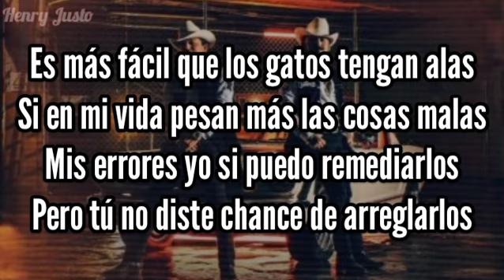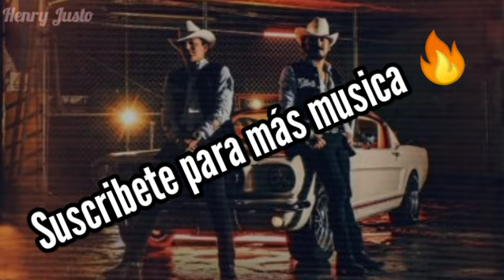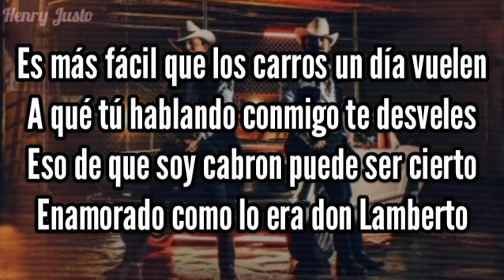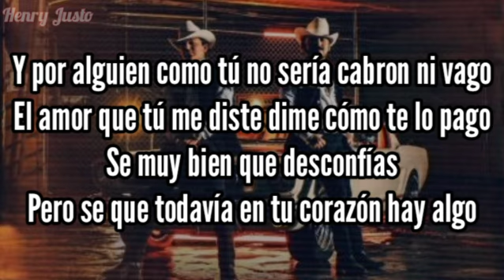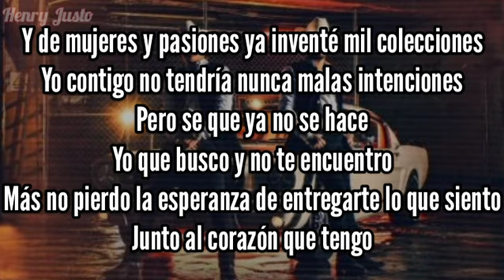Por Alguien Como Tu - Los Dos Carnales | Letra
Lo más nuevo de...

LosDosCarnales (Vídeo Letra, Vídeo Lyrics)

PorAlguienComoTu sencillo que se desprende de su nuevo álbum 2021

Este canal fue creado para apoyar y difundir la música del regional mexicano.

Para mas información, si hay alguna canción de tu propiedad y quieres que sea retirada, solo haznos un comentario en el vídeo o mándame mensaje y con gusto retiramos el video. 🙏